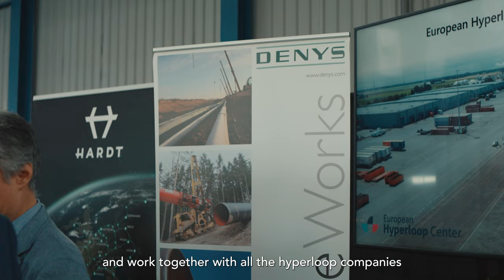European Hyperloop Center kick-off event aftermovie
Experience the inaugural moments of the European Hyperloop Center's kick-off event. Witness the synergy of industry leaders and innovative minds coming together to shape the future of sustainable transportation. Dive in to see the highlights!